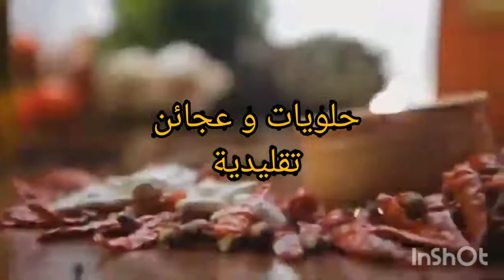تحضيرات رمضان 🌜 كيكة راحا تنسيك في جميع الكيكات قمة الروووعة